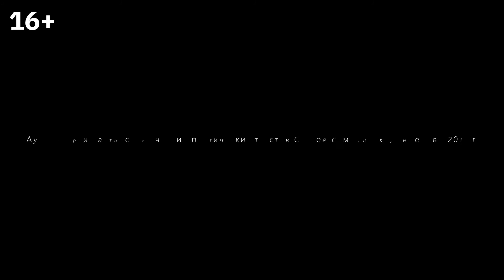АЛЕКСАНДР СЕДЕЛЬНИКОВ I Музыкальная интерпретация на тему поэзии Сергея Самойленко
В программе вечера – сольное выступление музыканта с  импровизацией на тему поэзии Сергея Самойленко (Новосибирск).

Александр Седельников (1981 г.р.) - саксофонист, Артист ГДО Филармонии Кузбасса им. Б.Т. Штоколова, организатор проекта "Джазовая Среда" в г. Кемерово.
Александр известен как талантливый импровизатор и интерпретатор огромного джазового репертуара по всей Сибири. Он постоянный участник региональных и международных джазовых фестивалей, таких как «Ениджаз», «Джаз Пикник» на берегу Томи и других. Один из основателей джазового проекта «42nd Street».
Сотрудничал с такими музыкантами как, Steve Slagle (саксофон), Joe Farnsworth (барабаны), Андрей Константинов (саксофон), Николай Панченко (саксофон) и другими. В его репертуарене только джазовые стандарты, но и их оригинальные обработки и авторские композиции.

«ЛитерА на Советском» – это камерное сценическое пространство, оснащённое современным цифровым световым, звуковым и видеопроекционным оборудованием.

Проект «ЛитерА на Советском» – инновационный камерный театр современной поэзии – победитель конкурса Фонда президентских грантов 2020 года.
Основная идея проекта – поиск нестандартных сценических форм интерпретации поэтического текста и эффективных способов погружения зрителя-слушателя-читателя в многомерную полифонию современной поэзии. В основе сценического действия лежат синтез искусств, эксперимент и импровизация.